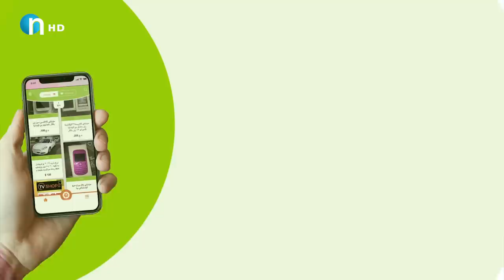به‌م پرسیاره‌ فرمێسك له‌چاوی‌ هات.. ئه‌حمه‌د خه‌لیل له‌سه‌ر ڤیدیۆكه‌ نهێنی‌ نوێی‌ ئاشكرا كرد